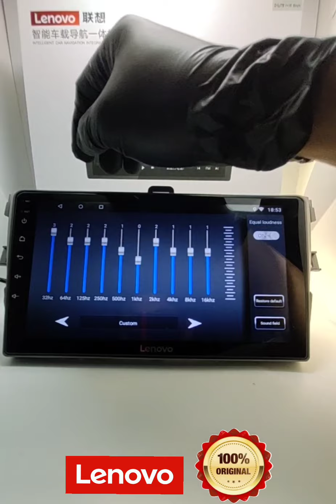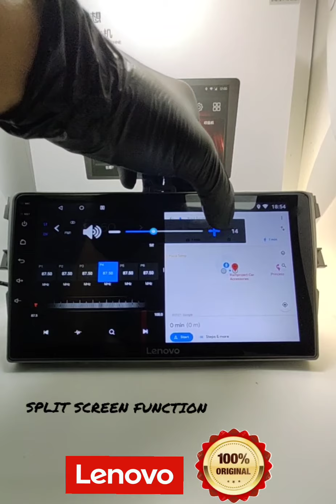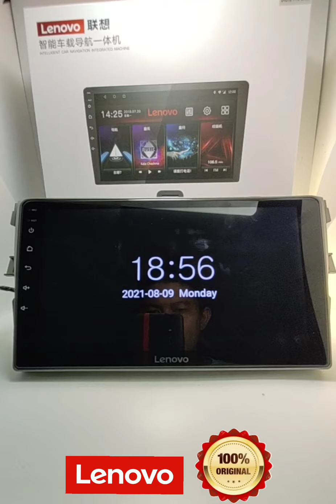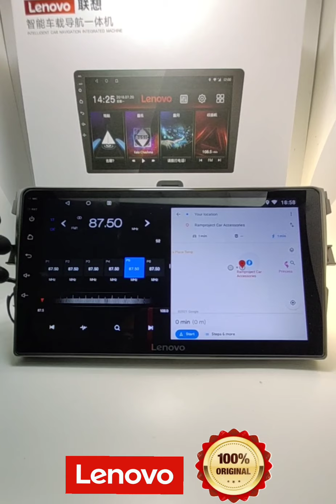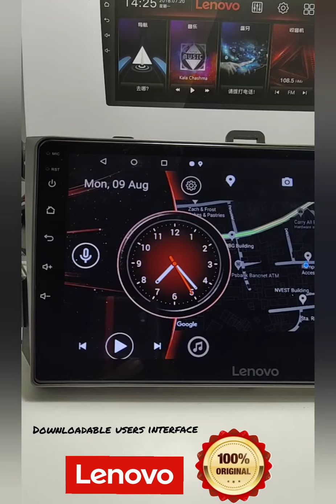ANDROID HEADUNIT with Panel LENOVO BRAND!!! 🔥🔥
lenovo ANDROID HEADUNIT with Panels Available for all car models kindly message us or you may contact at for INSTALLATION schedules, and product inquiry